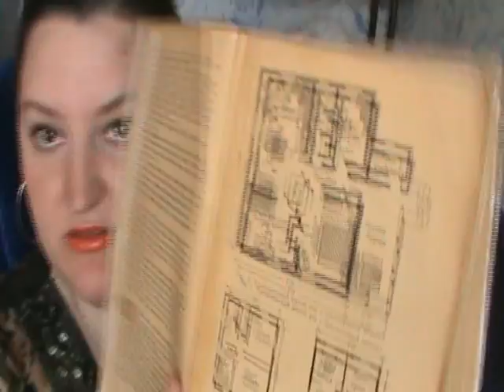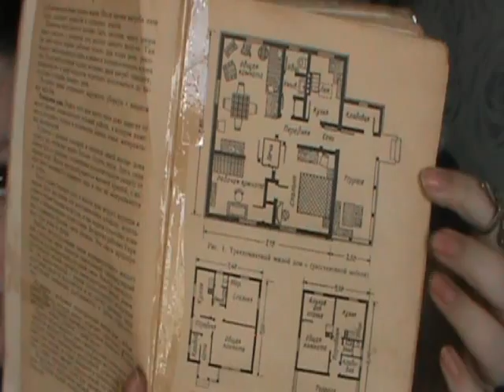Прочитанное. Август 2014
А вот и традиционное видео о прочитанном за месяц. Напоминаю, что это был август 2014-го. С книгами в этом месяце мне повезло - все замечательные!

0:11 Солженицын "Архипелаг ГУЛАГ" 3 том
0:23 Слава Сэ "Ева"
3:47 Петкевич "Жизнь - сапожок непарный"
8:37 Кеннеди "Женщина из пятого округа"
10:56 Фэнни Флэгг "Рождество и красный кардинал"
14:10 "Домоводство"